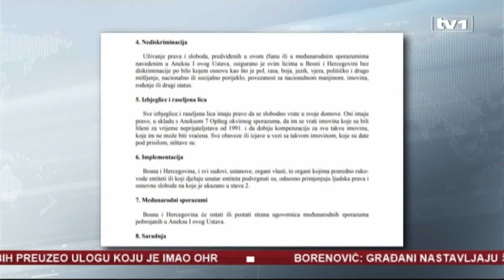Osporen dan RS, opet stara priča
Nova odluka stara priča. Ustavni sud BiH opet je osporio 9. januar kao Dan Republike Srpske. U praksi se, kako stvari stoje opet ništa neće promijeniti.Da će vlasti u RS i dalje po svome, govore prve reakcije člana Predsjedništva BiH Milorada Dodika i Predsjednice RS Željke Cvijanović. Odluka Ustavnog suda povod je za novi poziv na jedinstvo srpskih političkih predstavnika.